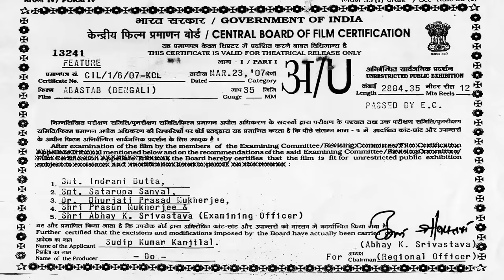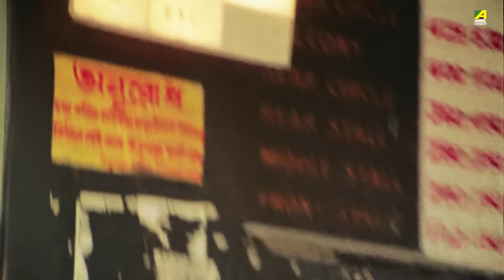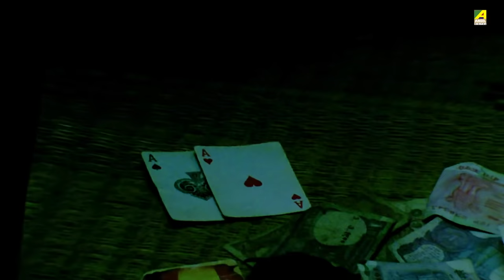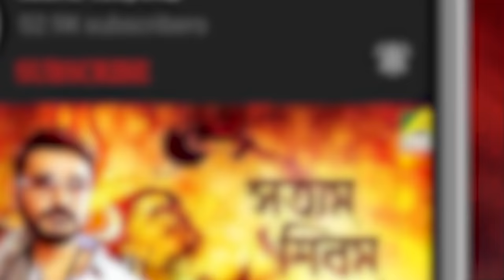Abastab | অবাস্তব | Bengali Movie | Full HD | Abhishek, Rituparna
Presenting Bengali Mini Movie "Abastab : অবাস্তব” বাংলা সিনেমা, Directed by Kamalesh Maitra, starring Abhishek Chatterjee, Rituparna Sengupta, Satya Banerjee, Sunil Mukherjee.

Film –Abastab
Language - Bengali
Director –Kamalesh Maitra
Story – Manik Chatterjee
Music Director –Chandan Raychowdhury
Release - 2008
Cast –Abhishek Chatterjee, Rituparna Sengupta, Satya Banerjee, Sunil Mukherjee, Subhasish Mukhopadhyay, Ishani Banerjee, Amit Kumar

Synopsis::
The story is a clear representation of the innumerable social problems plaguing the society today.